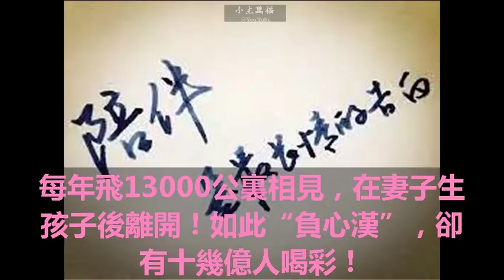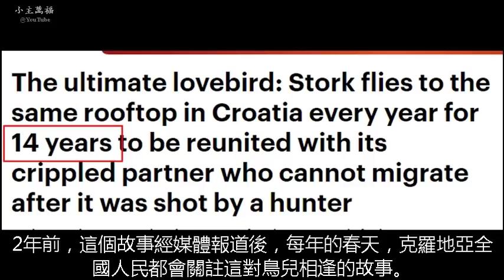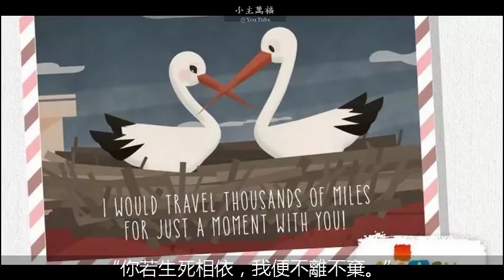每年飛13000公裏相見，在妻子生孩子後離開！如此“負心漢”，卻有十幾億人喝彩！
陪伴看似容易，卻最難得；陪伴看似廉價，卻最珍貴。
多少愛情，在匆忙的生活中丟失了顏色，陪伴變的奢侈，又太早的決定放棄。
有這樣一對“戀人”，他每年都跨越10000公裏去見心愛的她。這習慣，一堅持，就是16年。
她生完孩子，他又要離開，直到第二年，他又義無反顧的回來。全世界翹首以盼，爭相記錄這愛情的忠貞不渝。
這個美妙的愛情故事，發生在歐洲克羅地亞，一個叫Slavonski Brod的小鎮子。這裏山清水秀、人傑地靈，氣候宜人，
更是吸引了很多鳥兒在此棲息。
1993年的一天，一只美麗的白歡從天空中跌落，此時，一位名叫Stjepan Vokic的老人，經過，發現它受了重傷，
一只翅膀被獵槍子彈擊穿，於是把它帶回家悉心照料。
它活了下來，但是翅膀卻留下了傷殘，再也無法長途飛行。
Stjepan 在家裏為它搭建了一個小窩，為它取名“瑪麗安娜”，《西西裏的美麗傳說》中多情的美麗女郎，
老人和她一起生活，一起出門看風景，天冷了把它帶到屋子裏取暖。
日子就這樣一天天過去了，直到2001年的一天，